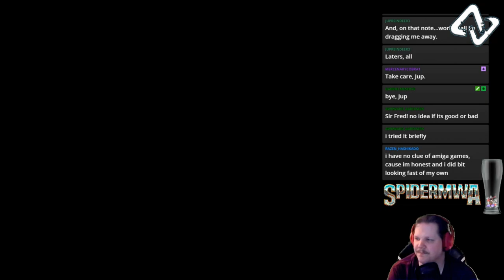Sir Fred The Legend (Amiga) | IT IS A VERY SILLY GAME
This game had potential to be something fun, it is very unique to say the least, but it gets way too complicated way to quickly. Not to mention the controls are a bit awkward.

Yo!

I do livestreams
from Sunday to Thursday